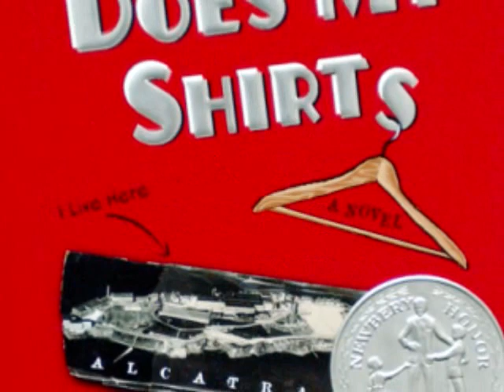Al Capone Does My Shirts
Preview for the book: visit
and click on TeenDiscussions if you want to talk to other kids who have read the book :)